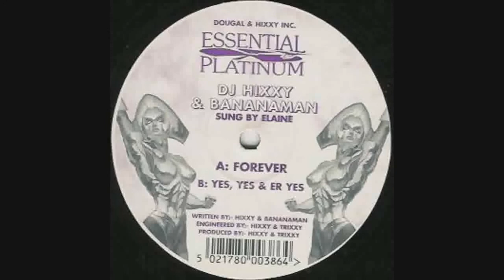DJ Hixxy & Bananaman Forever